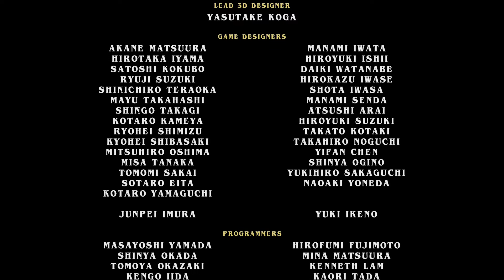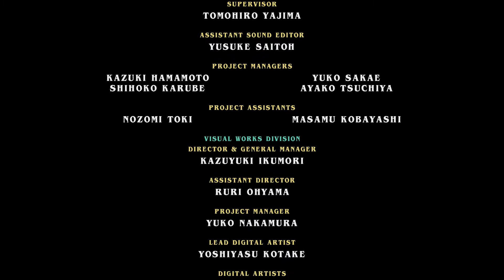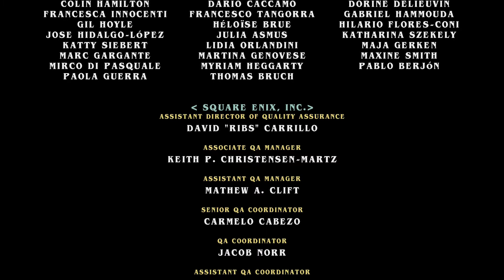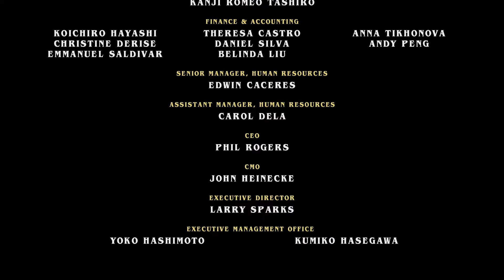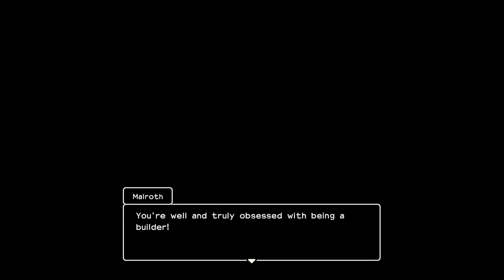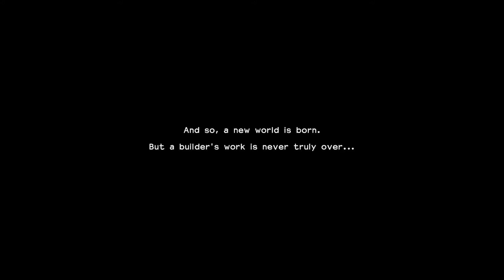Dragon Quest Builders 2 part 89 ~ The End & End Credits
In this part I beat the main story and watch the end credits

Enjoy this part of a long series of walkthrough/gameplay videos about the story of Dragon Quest Builders 2 (DQB2)!